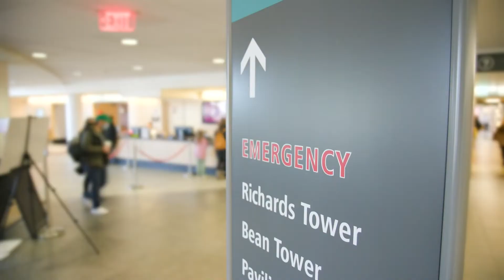Mills activates Maine National Guard to help overcrowded hospitals amid COVID surge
Mills said members of the National Guard would be deployed in these roles through the end of January 2022 subject to need.